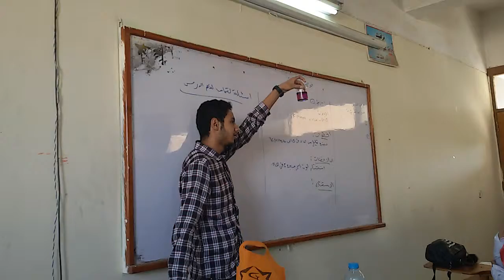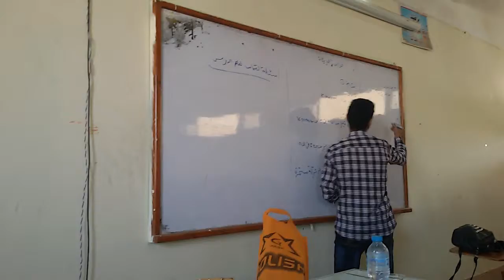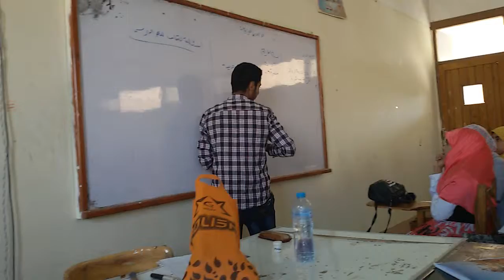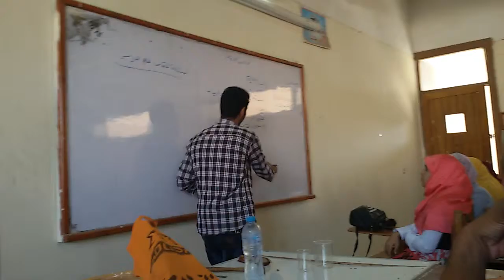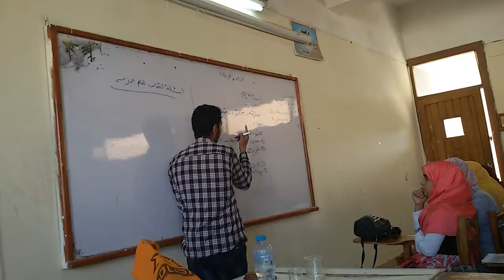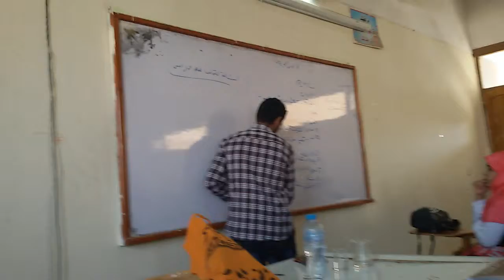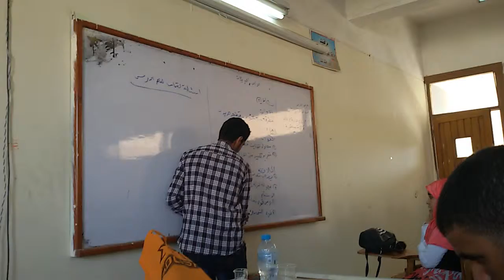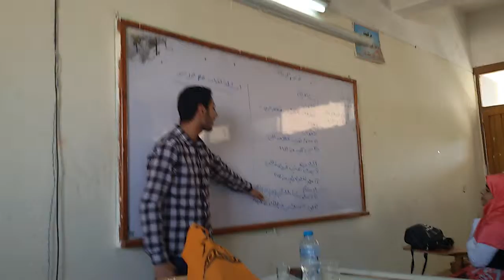شرح الدرس التانى خواص الجزيئات الوحده الأولى الصف لأولى اعدادى . شرح الإستاذ مينا جرجس. ٢٠١٩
شرح درس خواص الجزيئات مع الاستاذ مينا جرجس   ٢٠١٩.